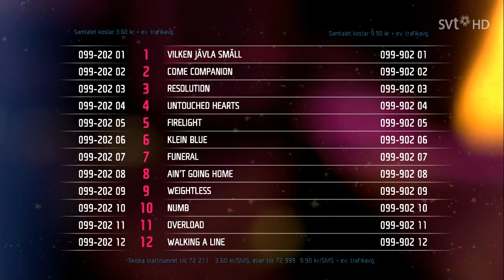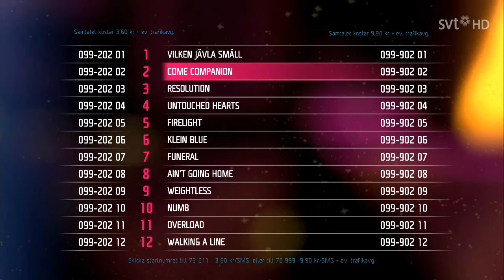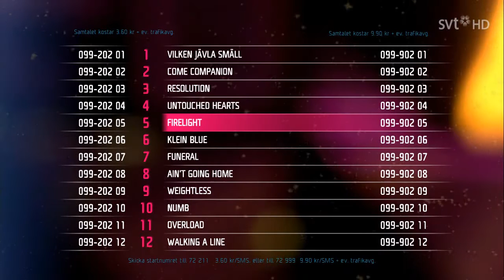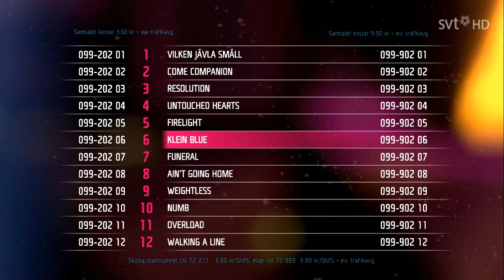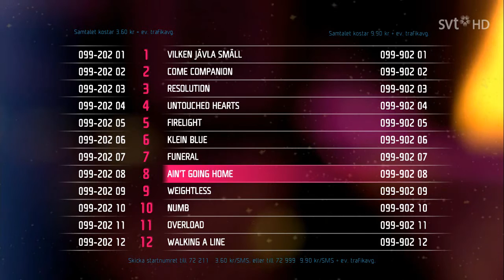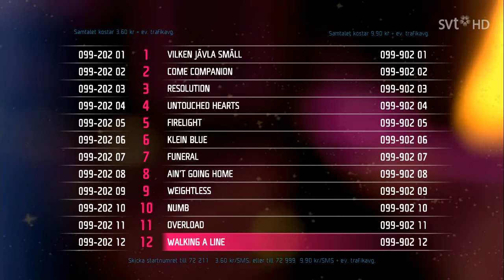Final Recap | Fantasifestivalen 19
Deltagare:
Albin & Kristin Amparo – Vilken jävla smäll
Maja Francis – Come Companion
Le Maine – Resolution
John Dahlbäck feat. Stockholm Syndrome – Untouched Hearts
Timoteij – Firelight
Sophia Somajo – Klein Blue
Mavrick – Funeral
Ace Wilder – Ain't Going Home
Mikaela Coco – Weightless
Isa – Numb
LNKAY – Overload
Tove Styrke – Walking a Line